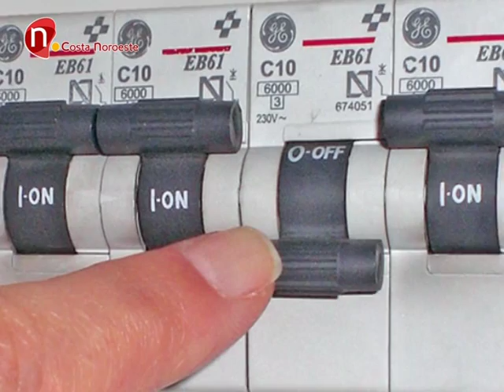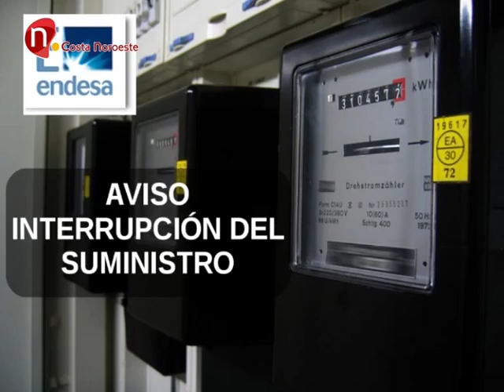Noticias, Importante corte de luz en Sanlúcar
Los días 10, 11, 12 y 13 se procederá al corte del suministro eléctrico en algunas zonas de Sanlúcar de Barrameda.